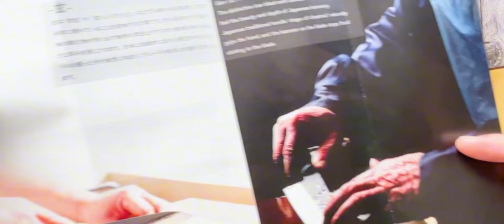𝐇𝐚𝐦𝐨𝐧𝐨.𝐯𝐧 - Dao Nhật Shizu Gen Utility 160mm VG10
𝐇𝐀𝐌𝐎𝐍𝐎 𝐝𝐚𝐨 𝐛𝐞̂́𝐩 𝐜𝐚𝐨 𝐜𝐚̂́𝐩 𝐌𝐚𝐝𝐞 𝐢𝐧 𝐉𝐚𝐩𝐚𝐧
🏡 𝐀𝐝𝐝: Số 2/71 Hoàng Như Tiếp, phường Bồ Đề, quận Long Biên, TP Hà Nội